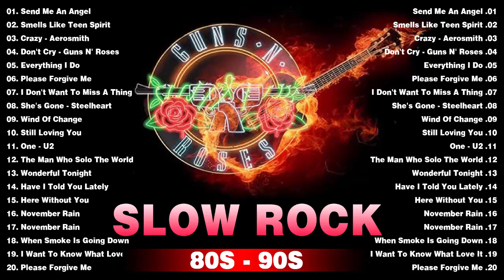Best Slow Rock Ballads 80's 90's - Scorpions, Bon Jovi, Aerosmith, Led Zeppelin, U2, GNR1